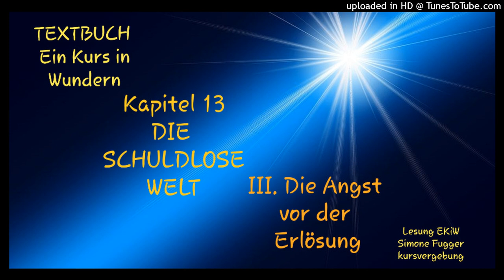Textbuch K13 III. Die Angst vor der Erlösung Ein Kurs in Wundern Lesung Simone Fugger 2022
I.TEXTBUCH
Greuthof Verlag

Kapitel 13

DIE SCHULDLOSE WELT

III. Die Angst vor der Erlösung

S.242-244